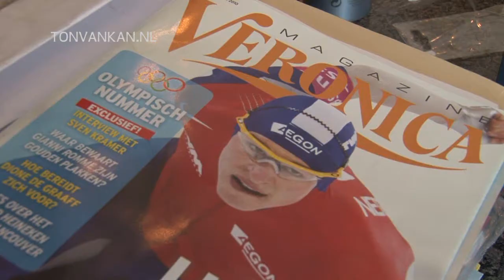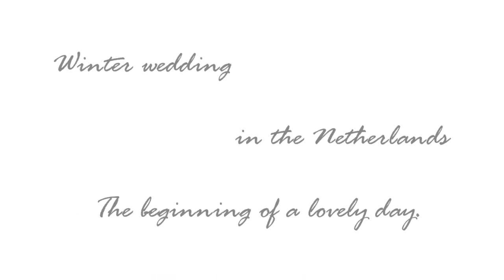WEDDING Jessica & Olaf start van de trouwdag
Winter wedding in the Netherlands.

The beginning of a lovely day.

5 minutes
Handheld
Edit: Edius 5
Screen: 16 : 9
Ages: all ages
Language: Dutch
Cam Sony HVR-Z5e
Recorded: HDV, 1080i
Export: WMV 1280 x 720